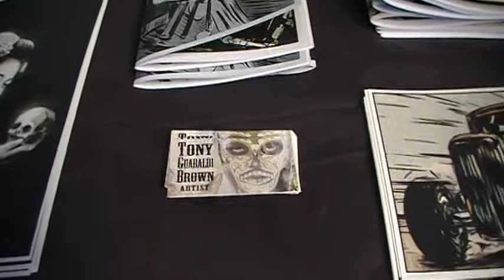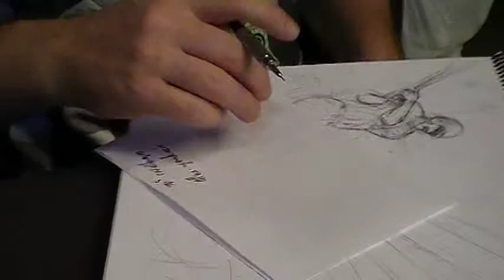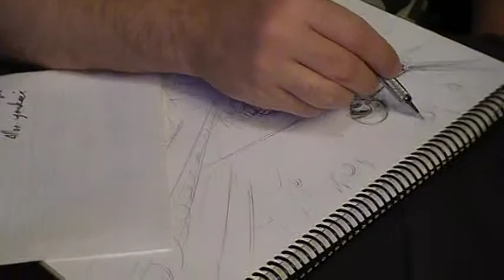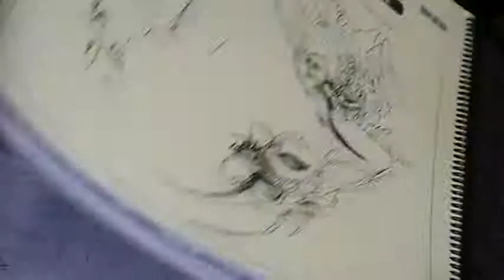Alternative Press Expo 2011: Tony Guaraldi Brown Baseball sketch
I film artist Tony Guaraldi Brown working his magic at the Alternative Press Expo next to Shelly Wan's booth.